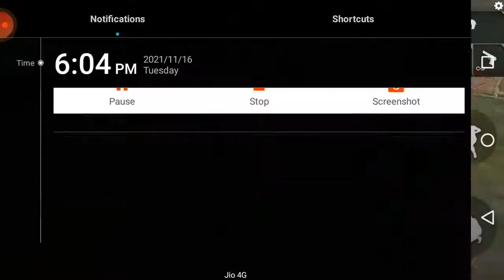November 16, 2021